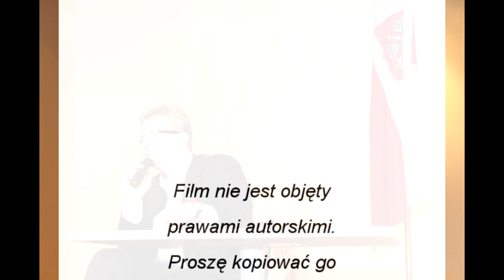Pan Grzegorz Braun - nowy porzadek świata cz.5b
Tajne komplety mają zaszczyt gościć Pana Grzegorza Brauna, który przedstawi Państwu, jak niebezpieczny jest nowy porządek świata.